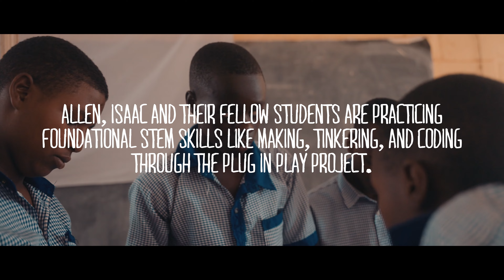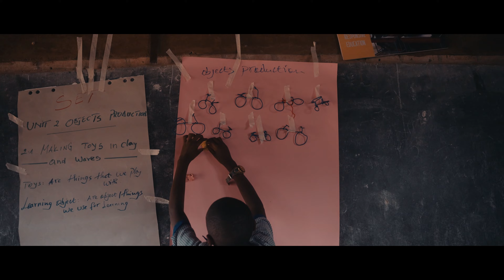Building STEM Skills Through Play in Rwanda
Through the Plug in Play program, children in Rwanda are learning to feed their creativity and practice foundational STEM skills by making simple machines. Another way we're supporting active learning with the PowerOfPlay.